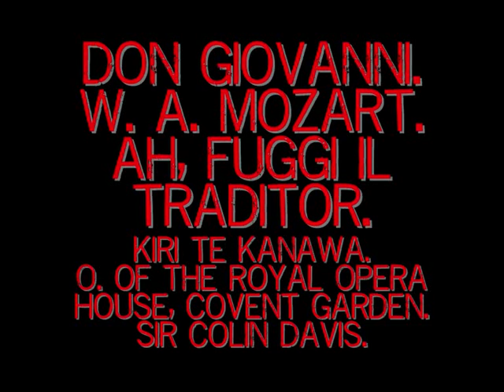Kiri Te Kanawa. Don Giovanni.W. A. Mozart.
Ah, fuggi il traditor.
Orchestra of the Royal Opera House, Covent Garden.
Sir Colin Davis.